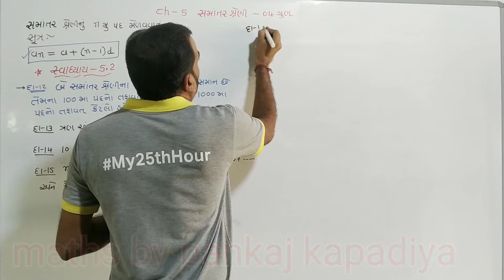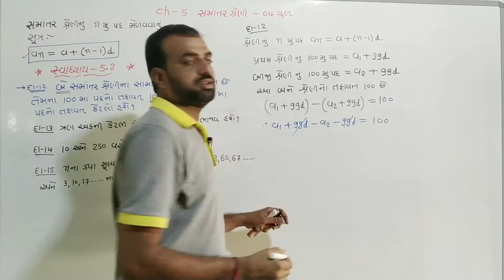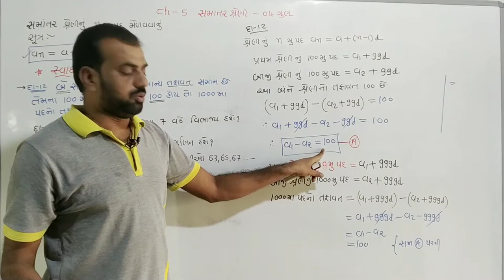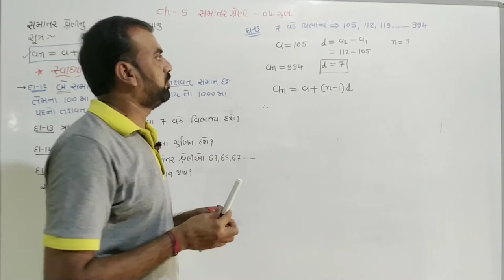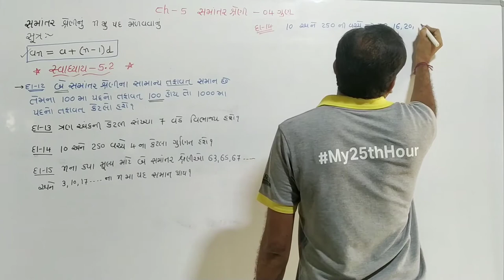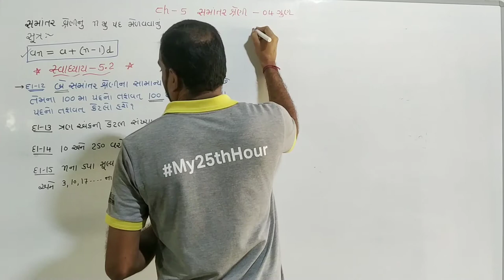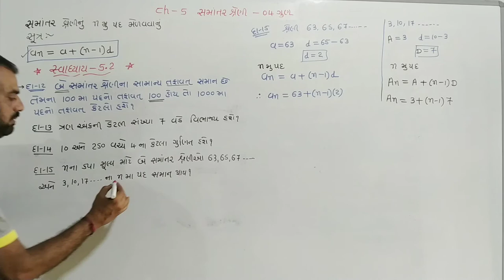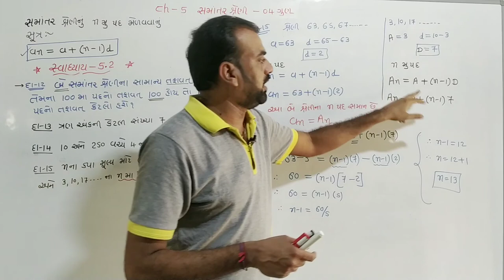std 10 maths chapter 5 ( સમાંતર શ્રેણી) swadhyay-5.2, Q.12 to 15 , ncert syllabus in gujarati part 8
dhoran 10 ganit chapter 5 samantara sreni swadhyay 5.2
NCERT maths std 10 chapter 5
NCERT ganit dhoran 10 chapter 5